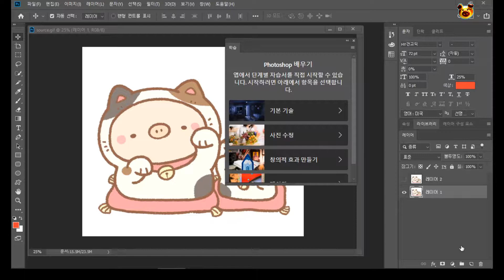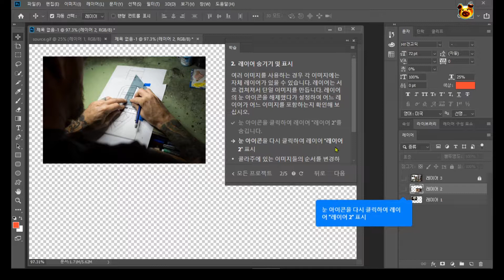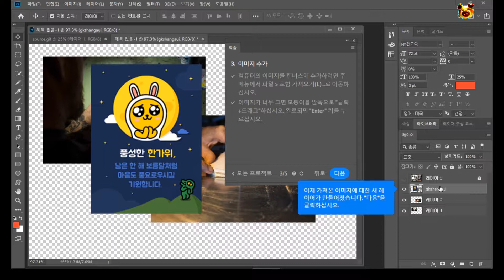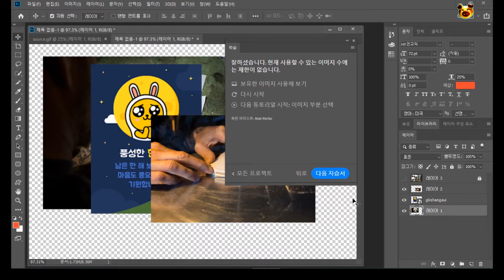[꿀빵넷]포토샵 자습서 2. 여러 레이어 사용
꿀빵넷]포토샵 고수도 다시 보는 튜토리얼 자습서2